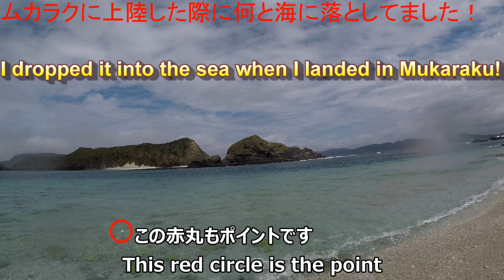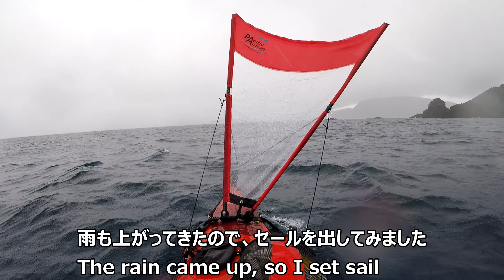慶良間の無人島ムカラク島で貴重品一式紛失し、無一文に / カヤック＆キャンプ /Penniless on a deserted island in Kerama / Kayak & Camp/沖縄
【English follows】
 フォールディングカヤックという折りたたみ式のカヤックとキャンプ用品やドローン、GoProなどを持って、沖縄の島々などを回っています。今回は、沖縄県の慶良間にホエールウォッチングに行き、前日にボートからクジラを見ることができたので、今度はマイカヤックでトライだ！とお気に入りの無人島に行きがてらカヤックからのホエールウォッチトライでしたが…

■那覇から慶良間までカヤックでアイランドホッピング（トータルでは100キロ位漕ぎました）

【English】
I have a folding kayak, camping equipment ,Drone and Gopro and travel around the islands of Okinawa.
This time, I went whale watching in Keirama, Okinawa Prefecture, and since I was able to see whales from a boat the day before, it's time to try it out in my kayak! I went to my favorite uninhabited island to try whale watching from my kayak, but...